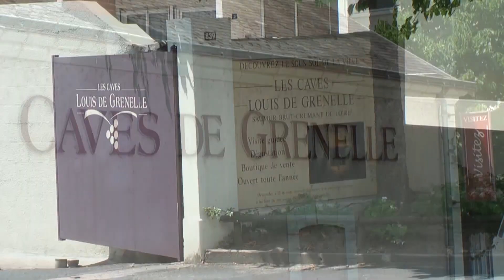Francia - i Castelli della Loira - Saumur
Nascosta nel cuore dei vigneti angioini, la città medievale di Saumur, soprannominata "la perla dell'Angiò", cattura immediatamente lo sguardo con il suo magnifico castello, che dall'alto delle sue torrette veglia sulla prestigiosa Valle della Loira ed il suo quartiere storico, dalle  case a graticcio, che si sviluppa lungo il fiume. Ma i dintorni di Saumur sono disseminati di grotte rupestri in tufo dove vengono conservati i vini prodotti nelle prestigiose aziende della zona. - (2009)